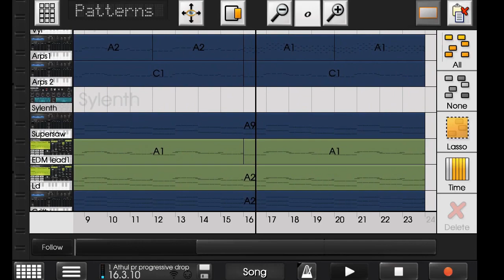Progressive bigroom [buildup+drop] [caustic 3]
Hi guys , im back with another project . This is also made on 2018 .
Kshmr longfill 🤧🙉.

File uploading in progress !

For mastering and ghostproduction dm on instagram.

Sorry ! , if i forgot to credit the producer who made the presets that is used for this.

Comment the requests and suggestions😊.
Comment the feedback 🙌
Keep learning ! ✌️